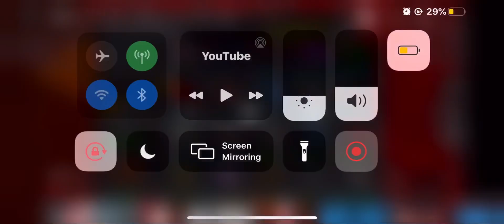I don’t know I WANT MY HAMMERS BACK